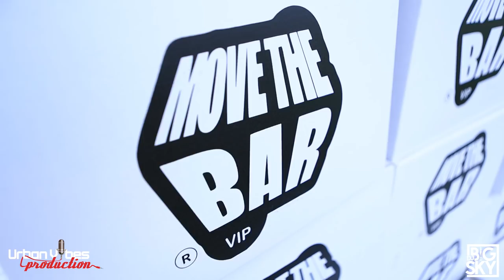TOUCH BIGSKY PICNIC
The annual Touch BigSky Picnic hosted in Dobsonville (Soweto) Every January by Dj BigSky